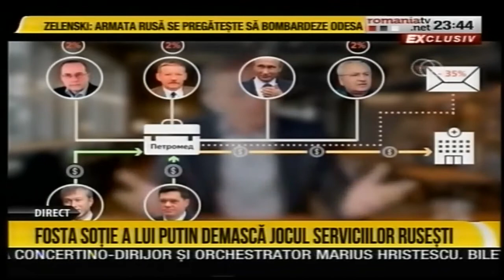Teoria conspiratiei: Vladimir Putin ar fi fost inlocuit de "clone"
Conform unor ipoteze si declaratii care pot fi false, fiindca nu exista dovezi clare ci doar speculatii, Putin ar fi fost asasinat in 2015, fiind inlocuit de niste sosii.